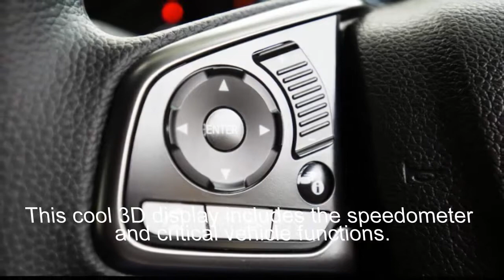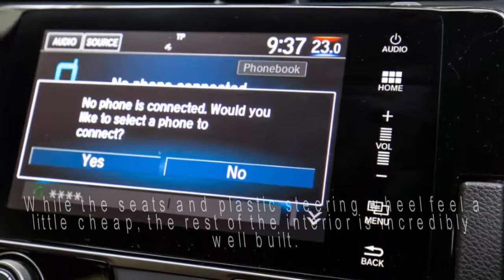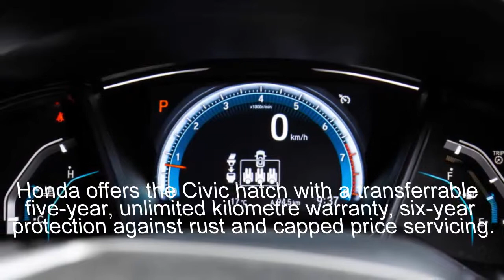New Car: 2017 Honda Civic VTi hatch review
Inside the cabin, buyers will be surprised by the amount of space available both in the first and second rows. There is plenty of storage in the centre with a deep console, storage ahead of the gear shifter and storage alongside the centre tunnel.
Infotainment comes in the form of a 7.0-inch colour touchscreen that features technology such as Apple CarPlay and Android Auto, along with Bluetooth phone and audio streaming, two USB ports and a HDMI port. The sound system is also great, featuring a total of eight speakers.

The steering wheel features a number of controls, including controls for the information display ahead of the driver. This cool 3D display includes the speedometer and critical vehicle functions.

In the second row, your passengers will have ample leg- and headroom, along with plenty of toe-room, even if the driver has their seat further back. But hot summer days could make the second row a bit stifling due to the lack of rear air vents.

Cargo room comes in at a class leading 414 litres. The second row folds in a 60/40 configuration with two ISOFIX points.

Under the bonnet of both the Civic VTi and VTi-S is a 1.8-litre four-cylinder naturally aspirated engine that produces 104kW of power and 174Nm of torque, mated to a Continuously Variable Transmission (CVT), consuming a combined 6.4 litres of fuel per 100km.

If that doesn't sound like much power, well, it's not. While the Civic VTi hatch only weighs 1289kg, the engine reaches peak torque at 4300rpm and peak power and 6500rpm.

That means that to get it moving with any hussle, you need to push it to that 4300rpm marker to hit the engine's torque sweet spot. That means really getting stuck into the throttle out of traffic lights and when overtaking.

Despite lacking pep, the engine is quite fuel efficient. We were able to get close to the advertised claim, coming in at around 7.0L/100km.

Of course you can step up to the more powerful 1.5-litre turbocharged four-cylinder version of the Civic hatch, but that kicks off with the VTi-L from $27,790 (plus on-road costs). And Australia doesn't get any manual models, which could have helped make better use of the naturally aspirated petrol engine.

Over a three year period, the Civic hatch needs to be serviced once every 12 months, or 10,000km, meaning three services are required over a three year, 30,000km period. Coming in at $284 per service, it's a fairly affordable $852.

While the Civic hatch offers a comprehensive package at the entry level, it's let down by an underdone engine that brings down the entire vehicle. If you have your heart set on the Civic, we'd recommend checking out the turbocharged 1.5-litre models (the VTi-L, RS and VTi-LX).